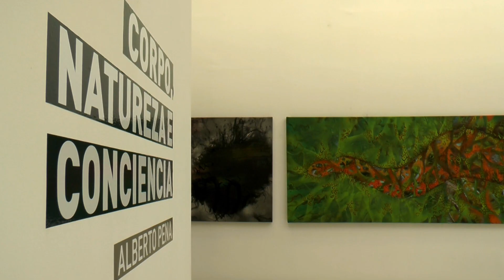Alberto Pena - “Corpo, natureza e conciencia”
"Corpo, natureza e conciencia”, unha mostra na que o artista, Alberto Pena, traslada aos lenzos a súa paisaxe interna, cunha exposición distribuída polas instalacións do hall e da sala cero do Centro Cultural Marcos Valcárcel.

Exposición: 10 de xaneiro ao 17 de febreiro de 2019